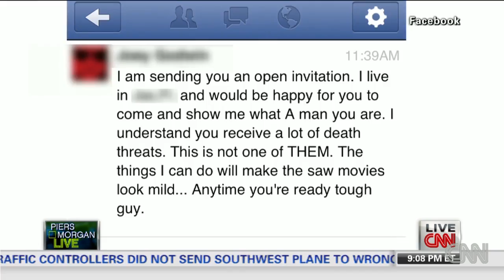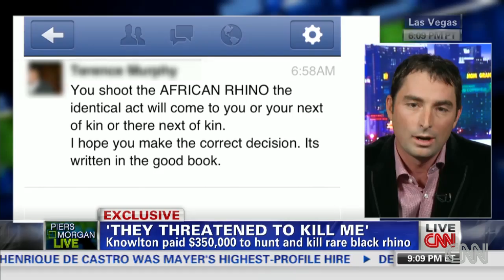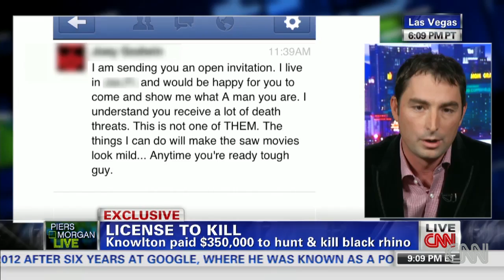Threatened for hunting endangered rhino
Corey Knowlton, who paid $350,000 to hunt an endangered black rhino, says his family has received death threats.